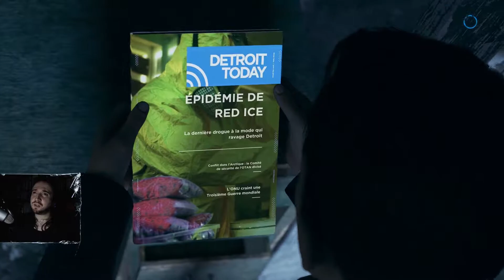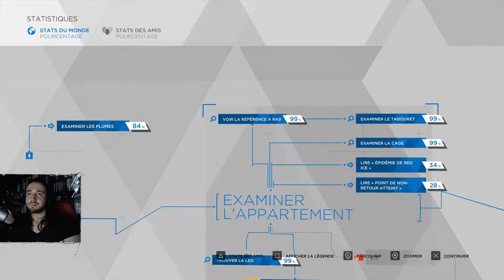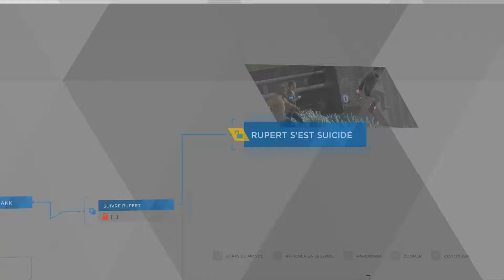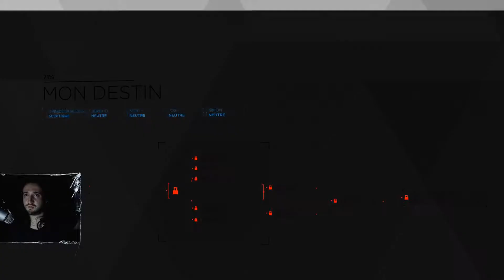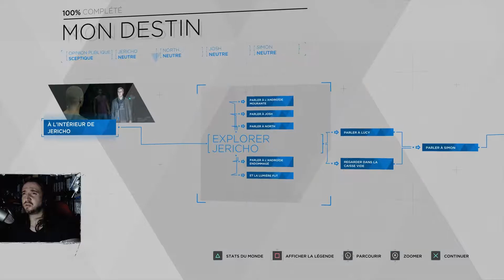Rébellion | Detroit : Become Human #5 [GAMEPLAY - DÉCOUVERTE] [FR]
Detroit : Become Human prend place en 2038, un futur ou les androïdes sont partout et au service de leurs créateurs humains avec qui ils se confondent, physiquement comme émotionnellement.
Quand l’intelligence artificielle devient âme que peut-il se passer dans une telle société ?

Éditeur / Développeur : Sony | Quantic Dream
Plates-formes : PS4
Année de sortie : 2018

Salut !
Toi aussi tu aimes les jeux vidéo ?! alors ici tu en verras plein, même des que tu connais pas ! et même que ton papa connait pas.
Alors pose ton petit boulichou et amuse toi !